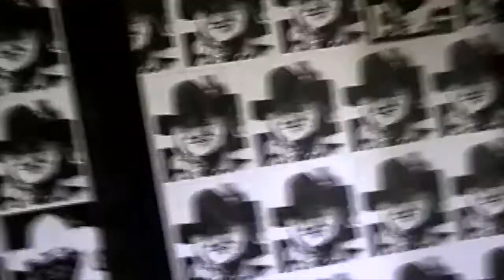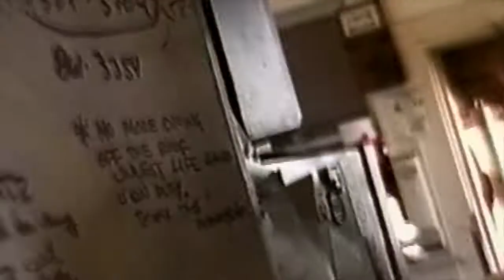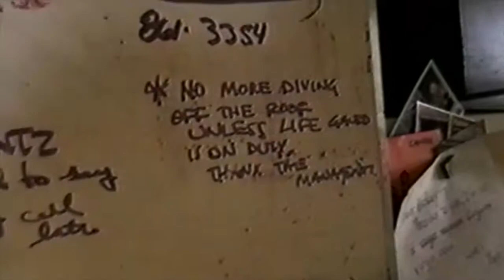Before and after video the day of Jessica's fall off the HIckey Hotel June 1997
Brief video of Jessica at Safeway about 20 minutes before she fell off the roof of the Hickey Hotel. Miraculously she was okay. Then video of the next morning from the roof and then inside the Hickey Hotel with appearances by Scottzy, Aesop, and Rizzler. I originally posted this on Instagram so the video edits are in minute long clips.